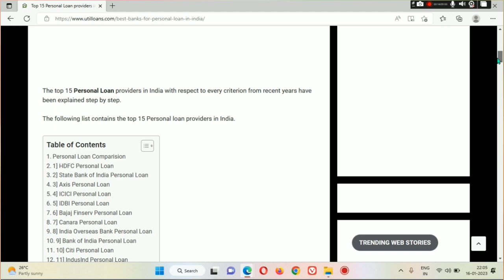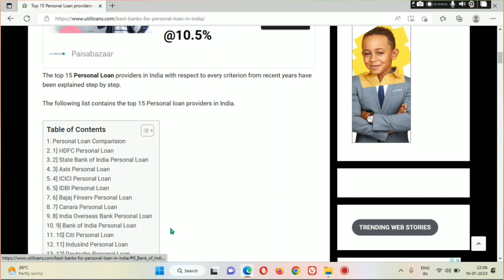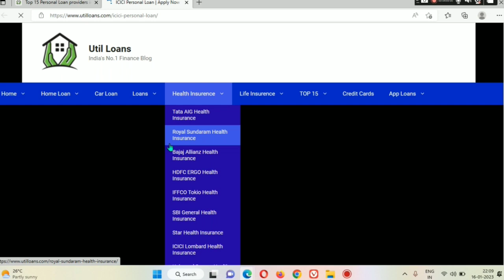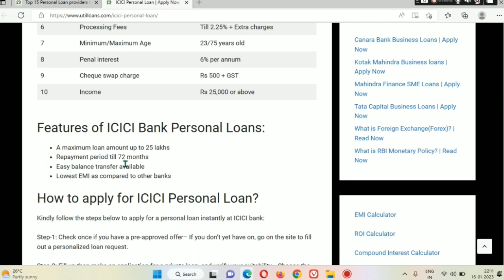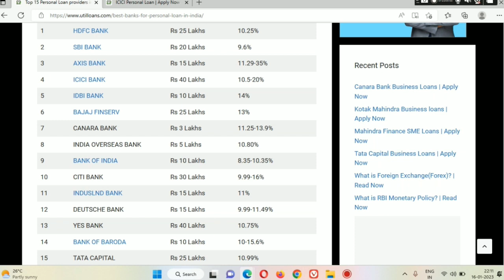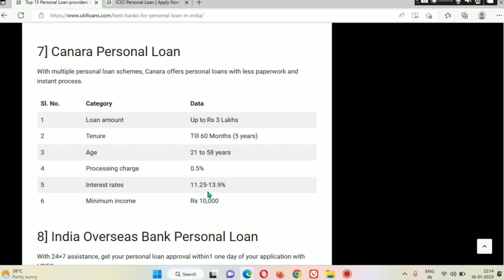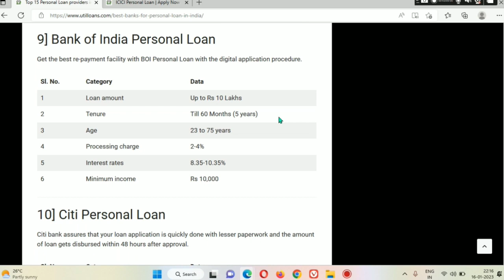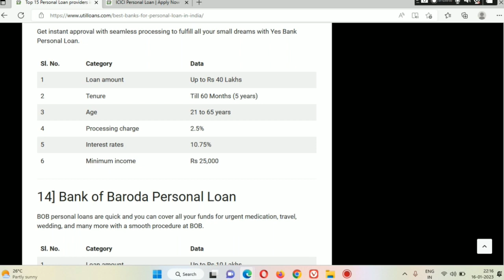Top 15 Personal Loan Provider In India By Technical DotToDot || Top Lenders